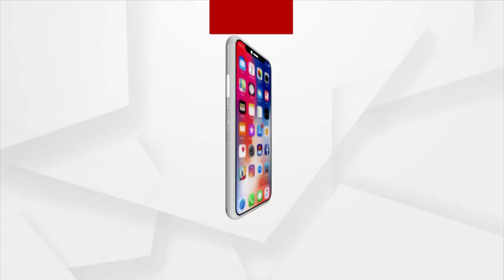Remembering Lata Mangeshkar | Odia Singer paying tribute to Lata Didi by singing her Iconic Songs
Odia Singer Priyanka Priyadarshini paying tribute to Veteran Singer Lata Mangeshkar by singing her Iconic Songs.